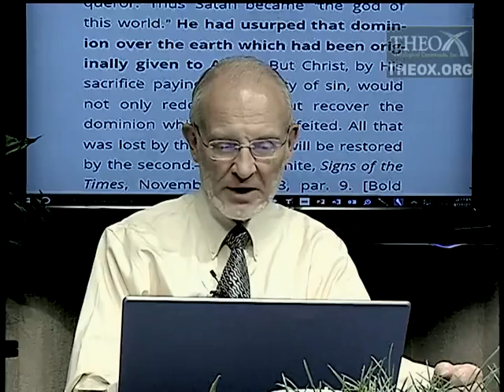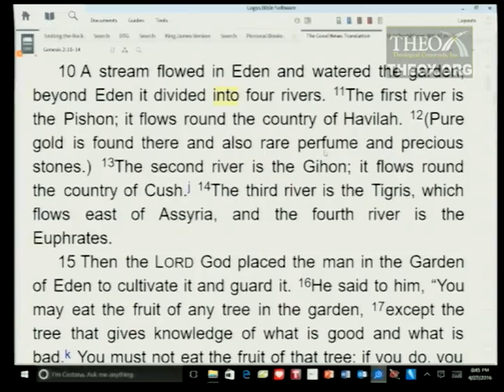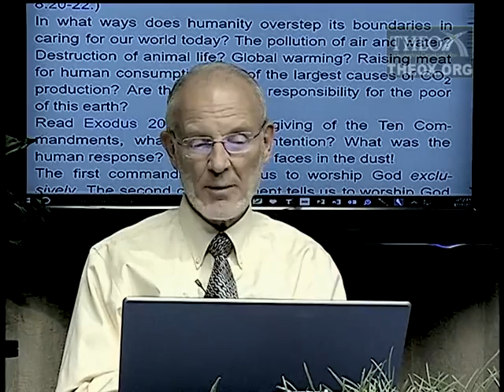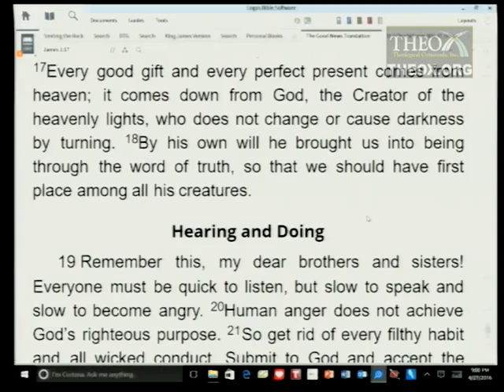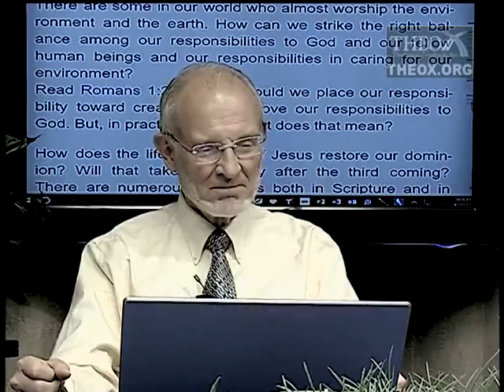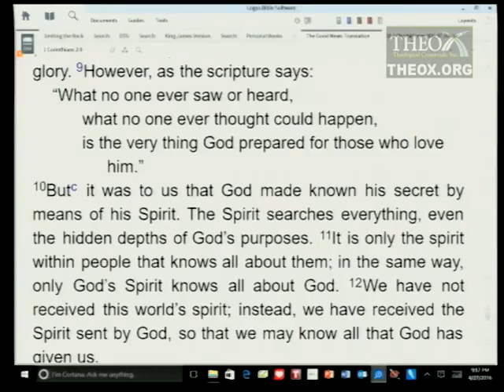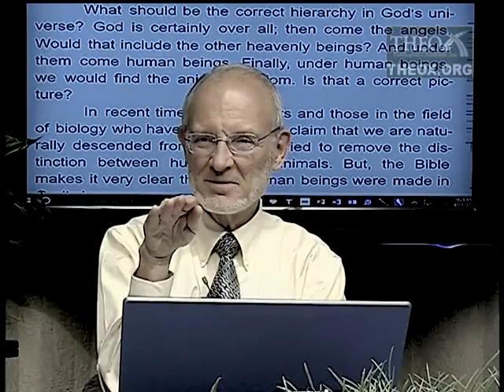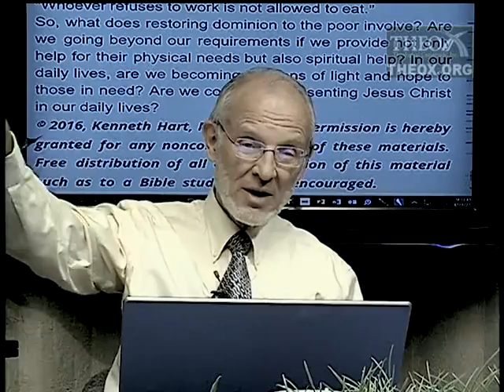2. Restoring Dominion (July 9) Sabbath School 2016